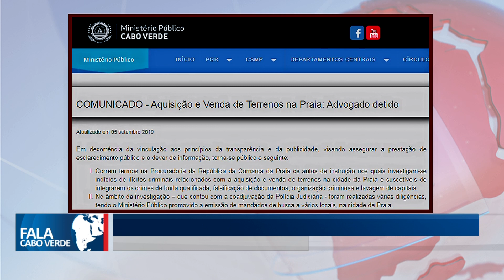CASO ADVOGADO ARNALDO SILVA | PGR DIZ QUE NÃO HÁ POLÍTICOS SOBRE INVESTIGAÇÃO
PGR garante que no processo de detenção do advogado Arnaldo Silva, não há nenhum titular de cargo político como arguido e nem como suspeito.